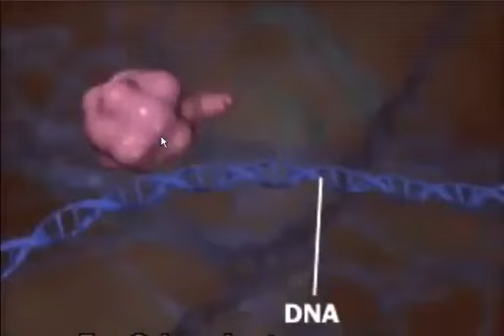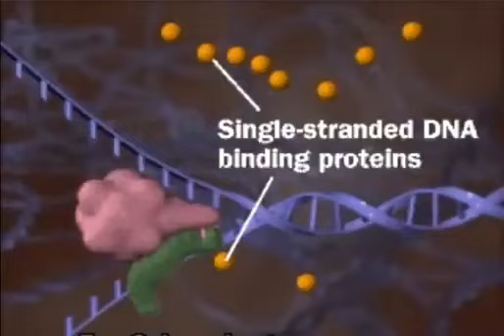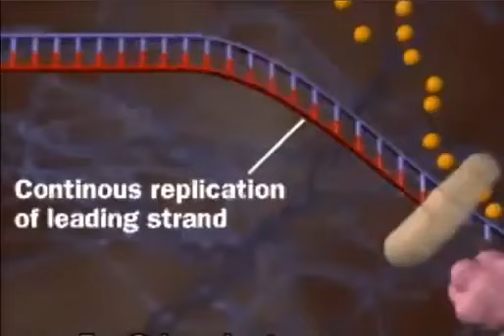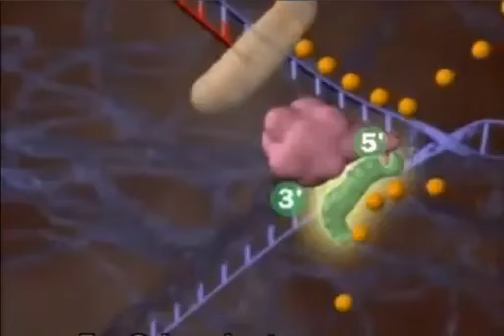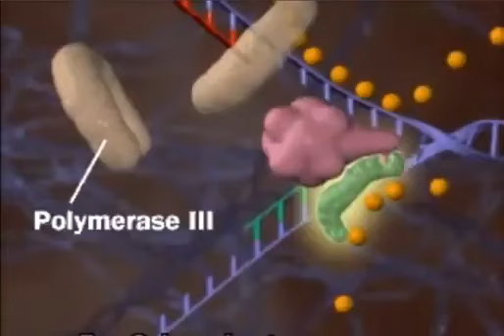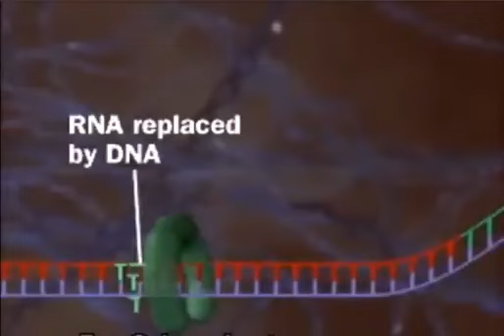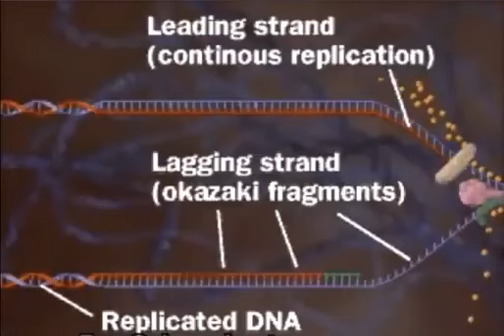DnaReplication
Course :E-content for undergraduate students in biochemistry